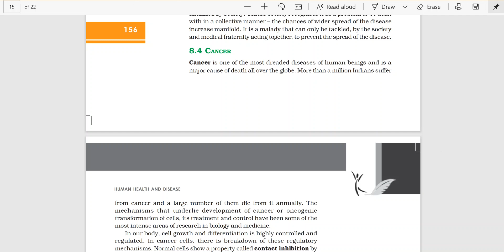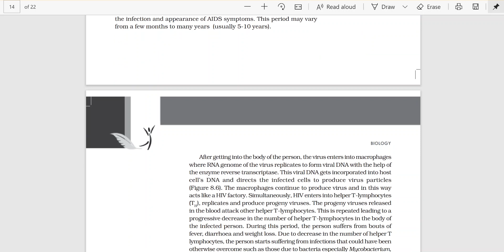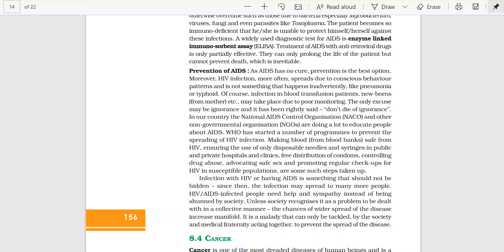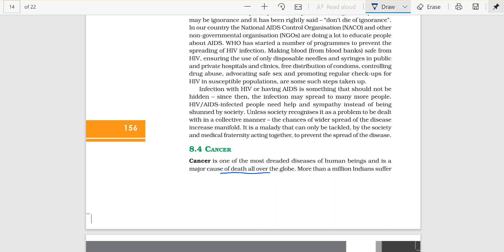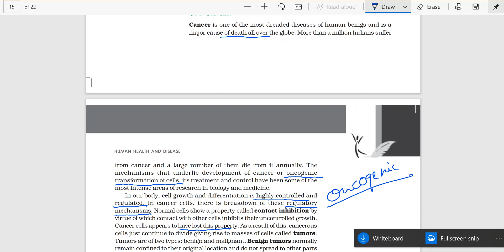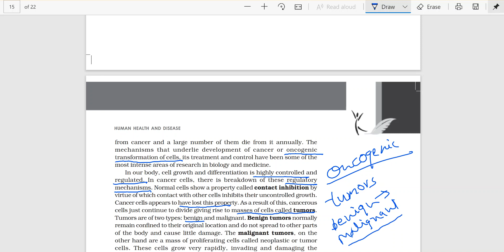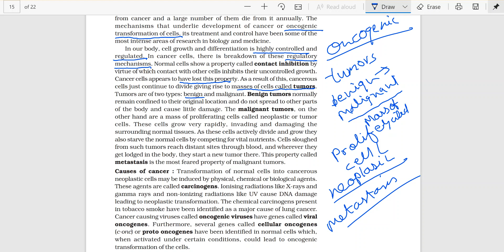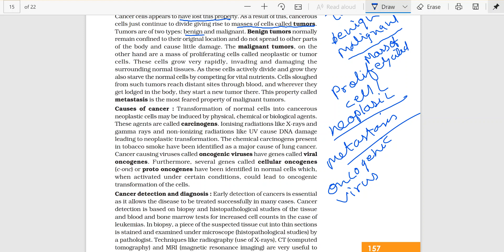Class 12th | Lecture 41 | Chapter 8| 12th Aug